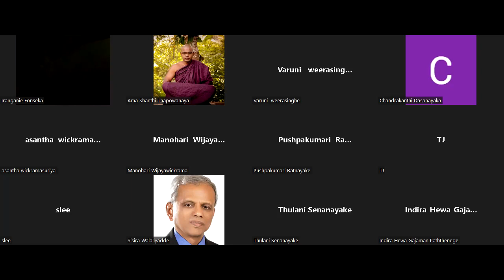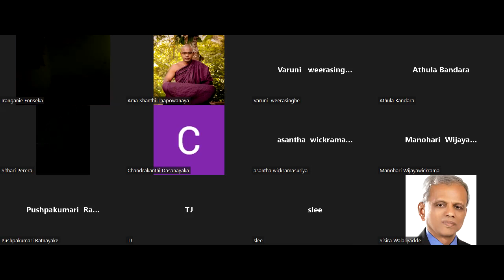ආනාපානසති භාවනාව මුල සිට 04 - Ven. Thapowanaye Rathana Thero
වස්සාන තුන් මාසය පුරාවට දිග හැරෙන, අතිපූජනීය තපෝවනයේ රතන ස්වාමීන් වහන්සේ විසින් මෙහෙයවන ආනාපානසති භාවනාව මුල සිට, සරලව පුහුණු කරනු ලැබේ.

📅 2022 ජූලි මස 25 දින සිට සෑම දිනකම
⏱️ පෙ.ව. 5.30 සිට 6.30 දක්වා පැවැත්වේ.

 Zoom තාක්ෂණය ඔස්සේ පහත link එකෙන් සම්බන්ධ වෙන්න.